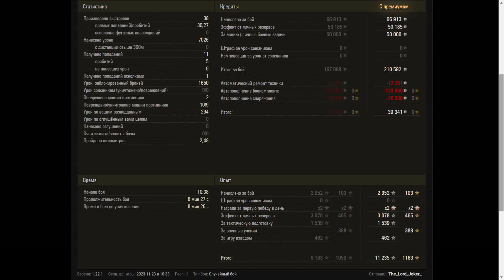T32 - World of Tanks UZ Gaming